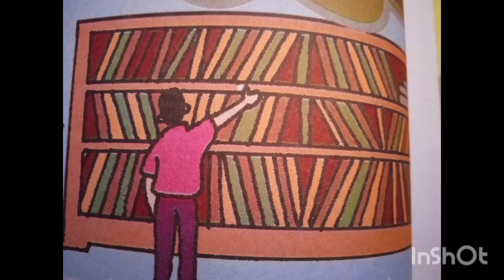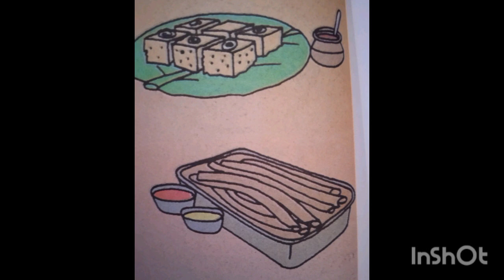Iswaran the story teller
short story latest story scary story